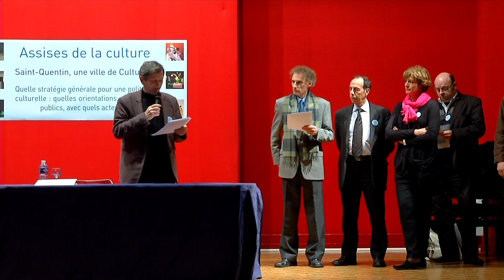Assises de la culture- Fevrier 2013